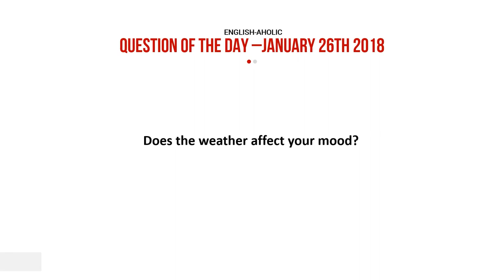Question of the Day - Does the weather affect your mood?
Does the weather affect your mood? How would you answer this question? Listen to my response and write your own response.